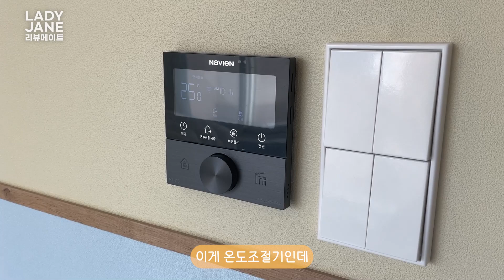레이디제인의 모닝루틴☘️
[본 영상은 경동나비엔의 PPL을 포함하고 있습니다]

0:00 오프닝
pajama -snappy cuddle
shower gown -towelogist
knit -millo, pants -sunshiner, cap -millo, shoes -ugg
9:37 클로징